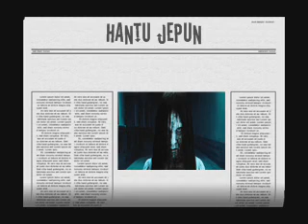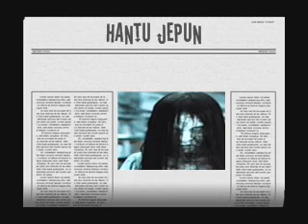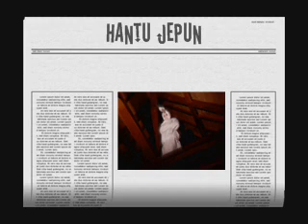Hantu jepun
Date :04.10.11